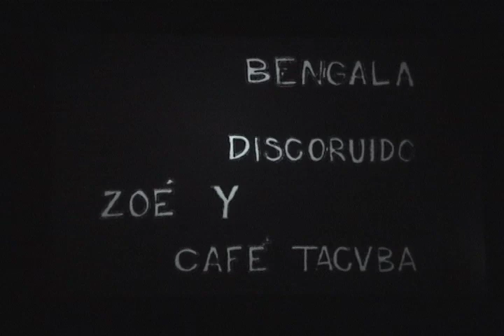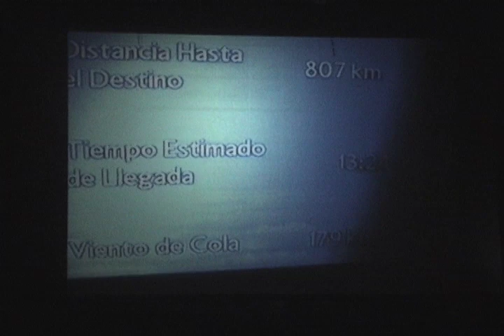The Limit Mexico1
The Limit 1/4. Laureana Toledo, 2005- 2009. Presentación en México DF, abril 2010